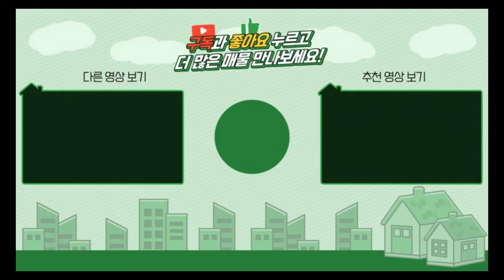양평전원주택 / 매매6억9천 / 지평면 전통한옥 전문가가 지은 고급한옥 / 양평급매물 / 대원부동산 240523-1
▶ 매물번호 : 240523-1
▶ 중개대상물종류 : 단독주택
▶ 거래형태 : 매매
▶ 가격 : 6억 9천만원
▶ 입주가능일 : 즉시가능
▶ 소재지 : 경기 양평군 지평면 송현리
▶ 토지면적 : 770㎡(232.9평), 건축면적 : 138㎡(약42평)
▶ 용도지역 : 계획관리지역
▶ 건축구조 : 일반목구조
▶ 총층 지상/지하 : 지상 1층
▶ 방수/욕실수 : 방 2개 / 화장실 2개
▶ 방향 : 남서향
▶ 난방 : 기름보일러
▶ 사용승인일 : 준공진행중
▶ 주차대수 : 2대
▶ 기타시설 : 공동지하수, 정화조

사무소명칭/대표 : 대원공인중개사무소 / 대표 김대원
중개사무소 등록번호 : 제 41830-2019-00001 호
사무소위치 : 경기 양평군 양평읍 중앙로 107 3층 301호